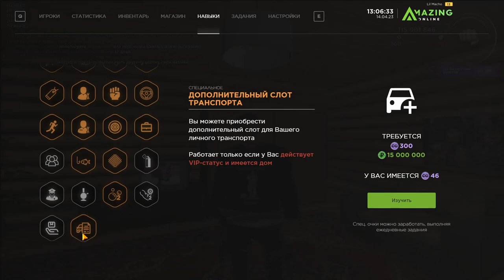ОБЗОР АККАУНТА НА СУММУ 900КК & ДОСТОЙНАЯ КОЛЛЕКЦИЯ НОМЕРОВ AMAZING ONLINE (GTA CRMP) ❤️